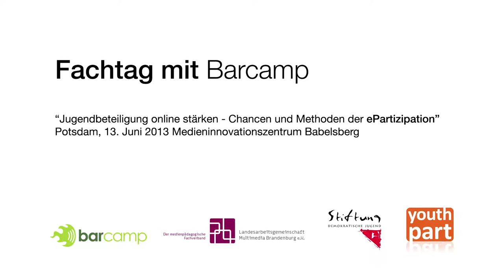Session "mobile Stadtteilerkundung Babelsberg" - "Jugendbeteiligung online stärken"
Birte Frische und Henning Wötzel-Herber fassen die Session kurz zusammen.